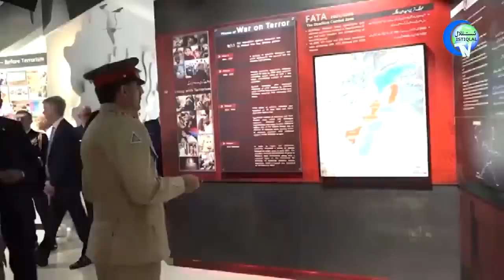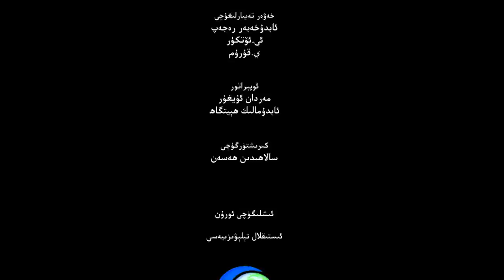ئىستىقلال كۈندىلىك خەۋەرلىرى 2022-08-20، ئۇيغۇر ئۆسمۈرلىرى ئاشكارىلاپ قويدى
ISTIQLAL KÜNDILIK XEWERLIRI 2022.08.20 / UYGHUR ÖSMÜRLIRI ASHKARILAP QOYDI